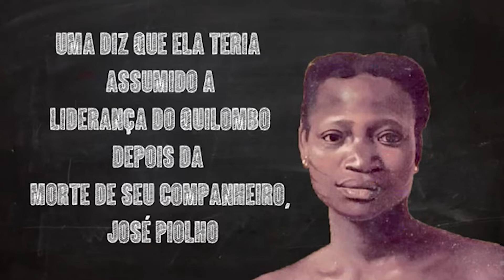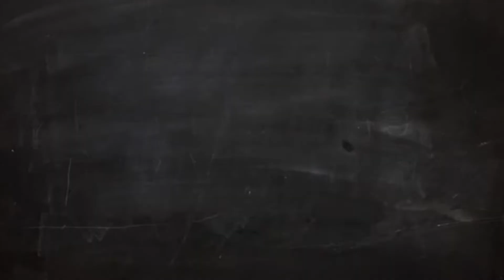SOB OUTRO OLHAR JULHO DAS PRETAS BL 01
PRECISAMOS SER CRIADAS PARA A LIBERDADE. O MUNDO É GRANDE DEMAIS PARA NÃO SERMOS QUEM A GENTE É.
NÃO DÁ PARA FALAR EM CONSCIÊNCIA HUMANA, ENQUANTO PESSOAS NEGRAS NÃO TIVEREM DIRIEOTS IGUAIS E SEQUER FOREM TRATADAS COMO HUMANAS.
Assista o SobOutroOlhar com o tema

TV ANTARES 2.1, terça 18h – reprise quarta 13h
TV ASSEMBLEIA 16.1, quarta 21:30h – reprise domingo 16h

Você conhece o Julho das Pretas? Na oitava edição traz o tema,  mulheres negras no poder, construindo o bem viver.

Entrevistadas: Odete Silva, Sabrina Telmo, Ellen Maria, Francilene Oliveira, Iraneide Soares, Yasmim Assis,  Haldaci Regina, Lucimar Batista e Antonia Ribeiro.